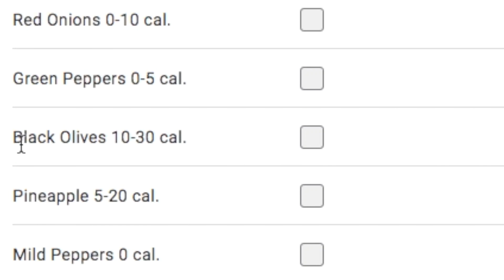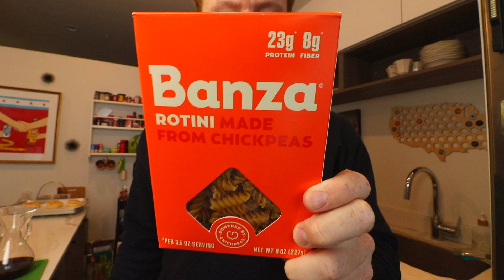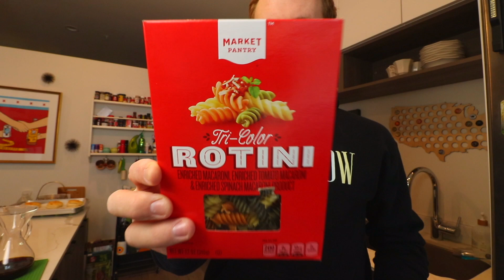Eating ... TRIPLE BLACK OLIVE PIZZA?! 🍕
We're weird. We love pizzas loaded with black olives. This is a Detroit-style deep dish pizza with TRIPLE BLACK OLIVES. Yeah, I know. You're freaked out. Rightfully so. Watch till the end to see why I love ordering Jet's Italian Dressing bottles ... alongside my ranch ones.